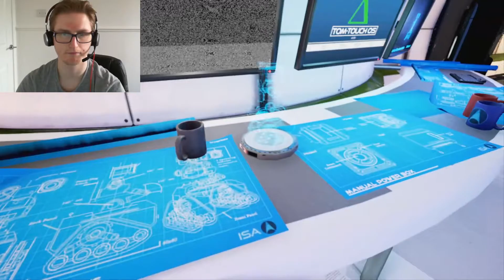The Turing Test - Episode 3